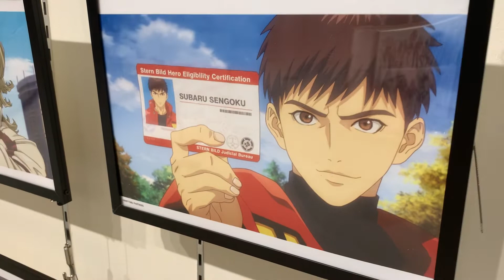「TIGER & BUNNY2 (タイバニ2)」× マルイ 描き下ろしイラスト キャラクターパネル 名場面パネル タイガー & バニー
鏑木・T・虎徹／ワイルドタイガー：平田広明
バーナビー・ブルックス Jr.：森田成一
カリーナ・ライル／ブルーローズ：寿美菜子
アントニオ・ロペス／ロックバイソン：楠大典
ホァン・パオリン／ドラゴンキッド：伊瀬茉莉也
ネイサン・シーモア／ファイヤーエンブレム：津田健次郎
キース・グッドマン／スカイハイ：井上剛
イワン・カレリン／折紙サイクロン：岡本信彦
トーマス・トーラス／ヒーイズトーマス：島﨑信長
仙石 昴／Mr.ブラック：千葉翔也
ラーラ・チャイコスカヤ／マジカルキャット：楠木ともり
アニエス・ジュベール：甲斐田裕子